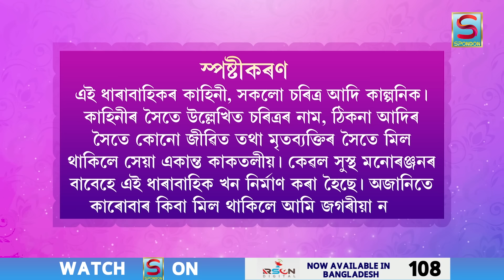BIRINA | EPISODE 71 | SPONDON TV